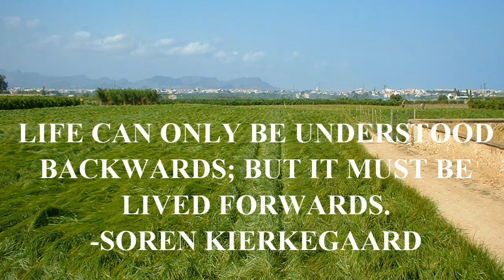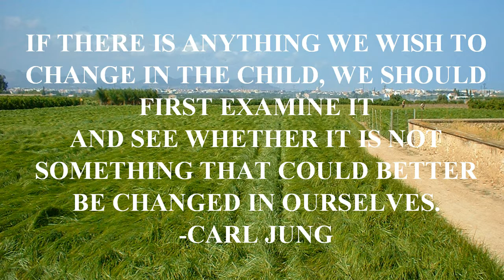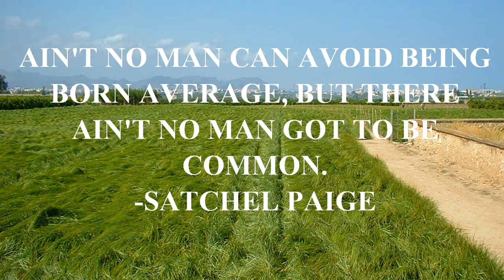QUOTES - LIFE CAN ONLY BE UNDERSTOOD BACKWARDS.mp4